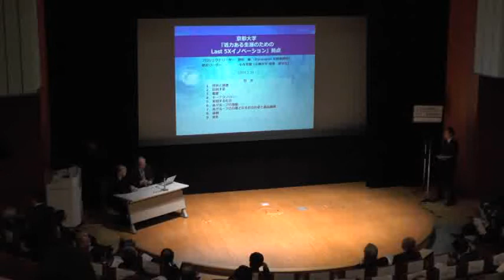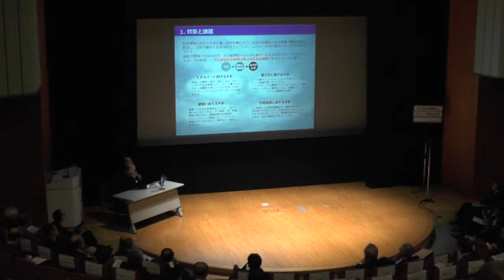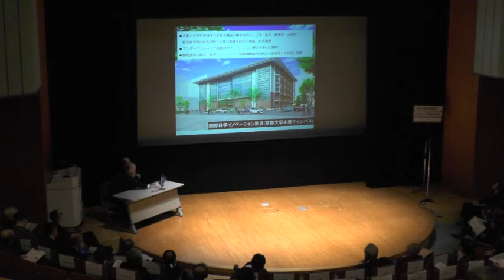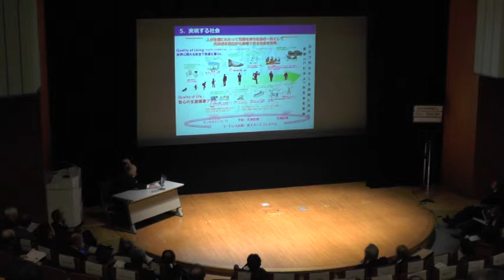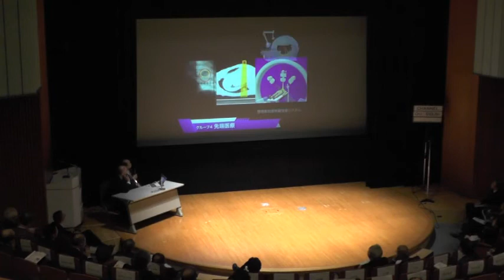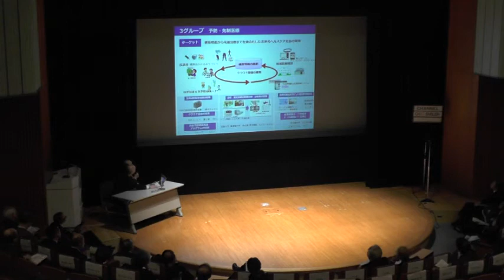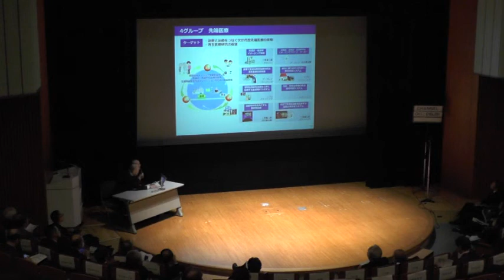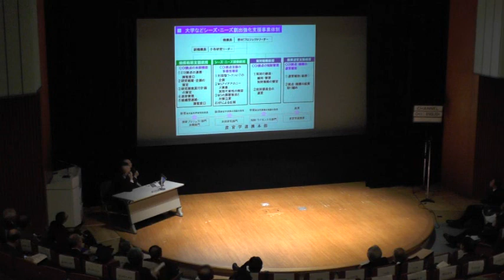COIプログラムキックオフシンポジウム（平成26年2月24日）ビジョン1-2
2/24(月)に開催したCOIプログラムキックオフシンポジウムの映像。